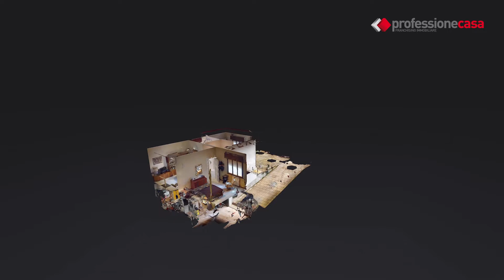Melzo, villino indipendente, con box e cantina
NUOVO IMMOBILE IN VENDITA A MELZO
Proponiamo in vendita, vicino ai servizi Ospedale / stazione Ferroviaria / fermata Pullman un Villino anni 50 così composto:
Al piano rialzato, il cui accesso avviene da una piccola scala esterna, troviamo un ampio soggiorno, una cucina abitabile, un bagno con doccia, ed una camera da letto matrimoniale.
Il piano seminterrato invece è adibito a locale hobby/cantina con lavanderia, e ampio box.
L’unità immobiliare è completamente indipendente, libera su 4 lati, con bellissimo giardino che la circonda piantumato con una parte piastrellata.
Si presenta in buono stato di manutenzione, con pavimentazione interamente in ceramica, completo di aria condizionata con split in soggiorno e camera da letto. Il riscaldamento è autonomo, con caldaia a condensazione cambiata 2 anni fa posizionata all’esterno. Anche il cancello ed il corsello sono recenti.
L’immobile sarà libero al rogito.
Per maggiori informazioni o per fissare un appuntamento inviateci la vostra richiesta tramite WhatsApp al n. 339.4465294, ricordiamo che potete richiedere anche il primo appuntamento in video chiamata guidata.
“Le informazioni contenute nel presente annuncio sono da ritenersi puramente indicative e non costituiscono contratto”

Melzo (Mèlz in dialetto milanese) è un comune italiano di 18 276 abitanti della città metropolitana di Milano in Lombardia. Dista circa 12 km da Milano, 35 da Bergamo e 10 dall'aeroporto di Linate.